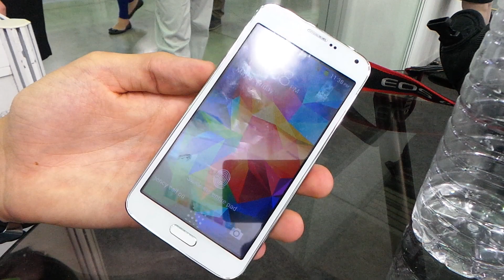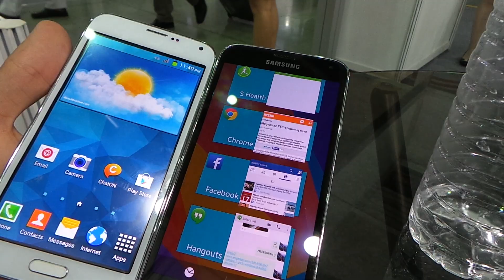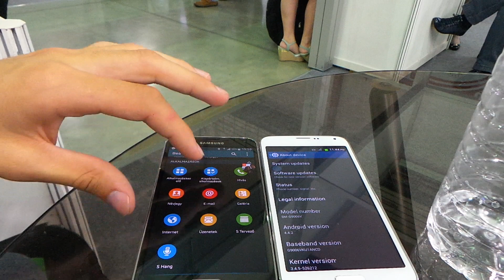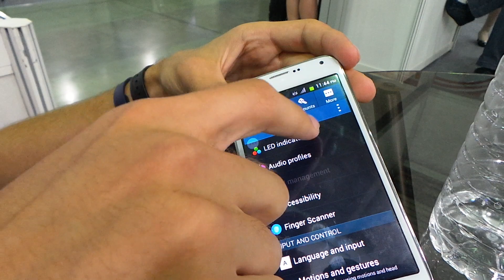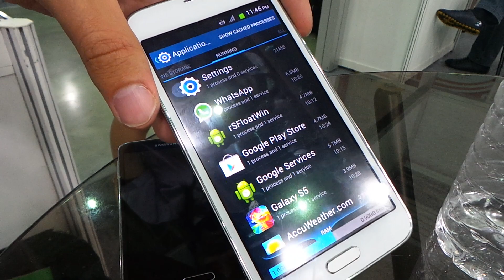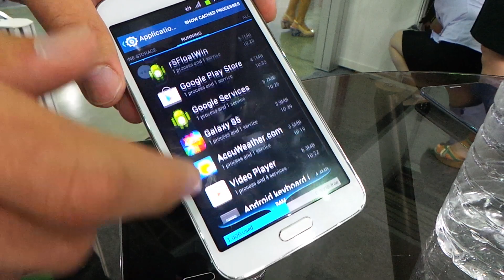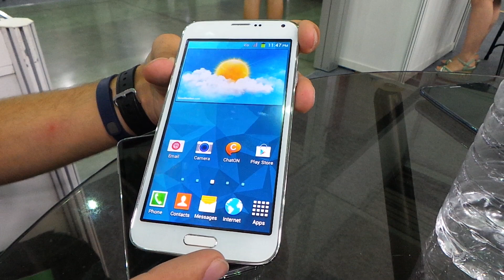Galaxy S5 Clone vs Samsung Galaxy S5 összehasonlító videó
Összehasonlítottuk az igazi Samsung Galaxy S5 okostelefont egy kínai másolattal, ami kívülről és belülről is elsőre szinte teljesen megegyezik és összetéveszthető az eredeti modellel, de mégis jobb elkerülni.